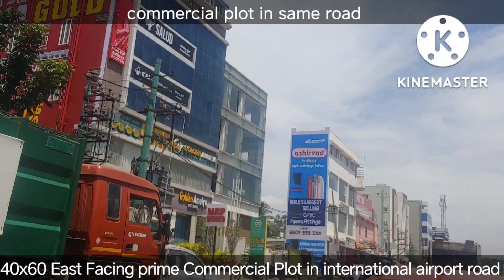Airport road near Yelahanka 40x60 prime commercial on 300ft road